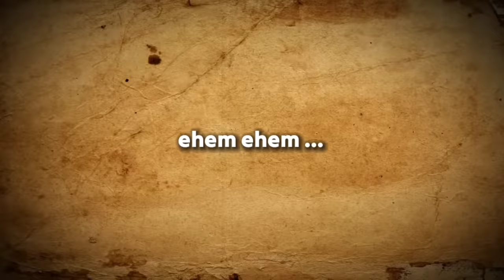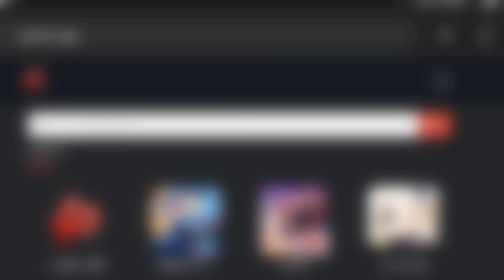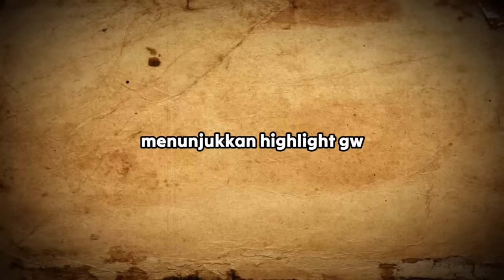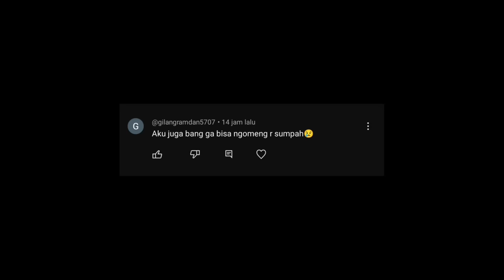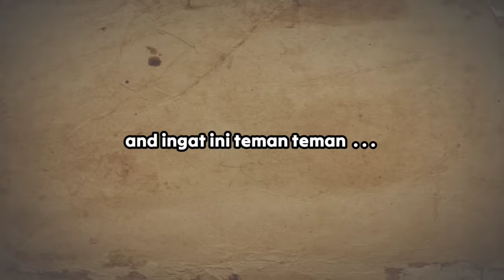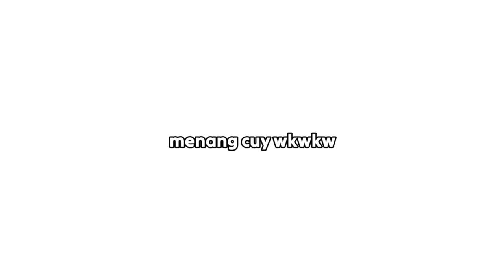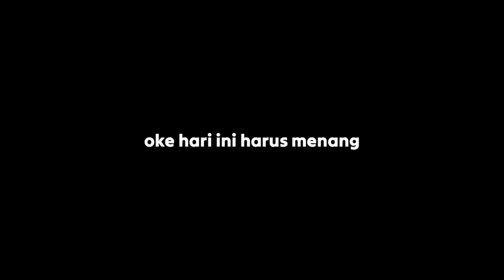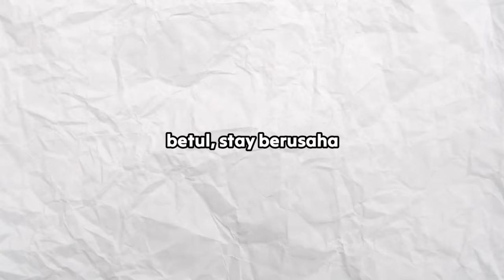Namatin Mobile Legends tapi cuma Aldous Only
intinya disini gw make hero kambing 1 hit choy yaitu Aldous si wedos only, banyak pengalaman gw main ni hero, enakan damage sedikit campur item tank, jadi jus geprek ayam 🗿👌. Yah intinya gw Namatin Mobile Legends Tapi Cuma Pake Aldous Only

ALERT !!!
GW MELIHAT ADA BEBERAPA KONTEN GW DIAMBIL , JADI KALO ADA VIDEO GW DIAMBIL MA ORANG , LAPOR KE GW YA , GW BAKAL NGADU AMA BAPAK. PAIJO

Namatin Mobile Legends Cuma Pake Aldous Only ? , Hero yang sempat dulu meta karena hero ini dulu bisa ngancurin turret ampe setengah hit, terus skill 2 dulunya immune sekarang di nerf, banyak lah nerd nya ni hero

Jangan lupa Top Up Terpercaya Beli Di LUNAR STORE Yaaaa :

kalian bisa top up game yang kalian inginkan seperti top up MLBB , Gendshin Impact , FF , Dan Lain lain , info berlanjut cek link disini :

TOP DONASI :
1.
2.
3.

Arigatou ,
Aku sayang kalian ( Gak Gay )

Resmi Aldous Only Dari Dereame
Yang Nyolong tanpa izin, ku lapor sama bapak Paijo 🗿